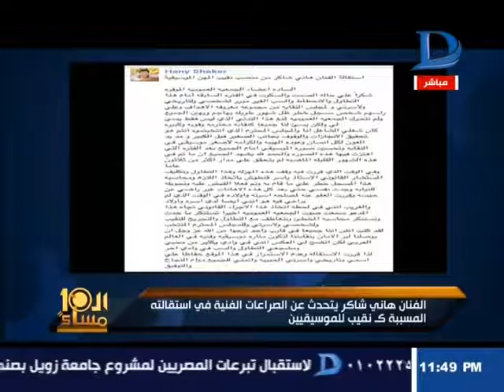العاشرة مساء الأسباب الحقيقة وراء استقالة هانى شاكر من نقابة الموسيقيين ودفاع نادية مصطفى عنه